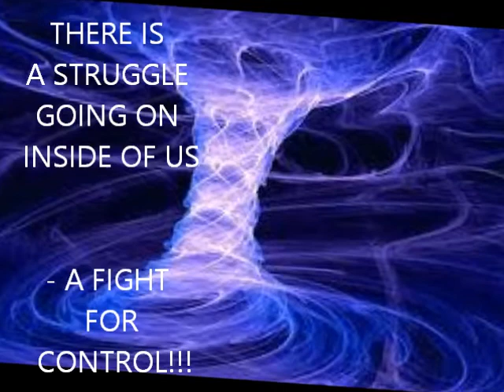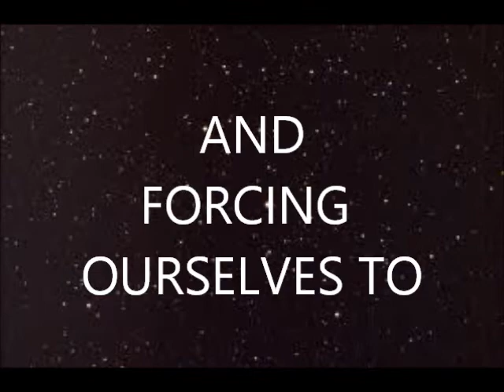SELF CONTROL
Taken from celebrate recovery bible